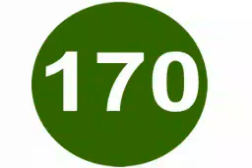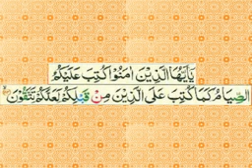Tafseer e Quran sureh Al Baqara day 157